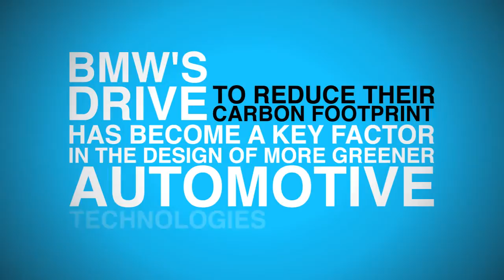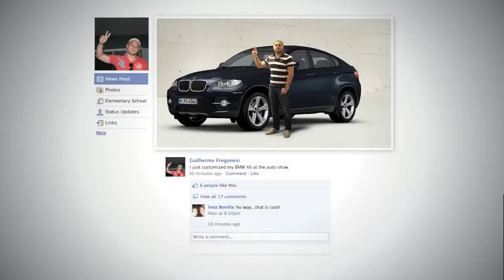bmw GOLD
ny AlejandroQuilici